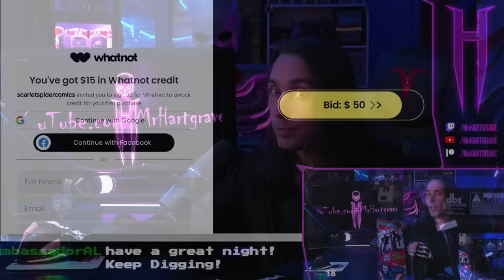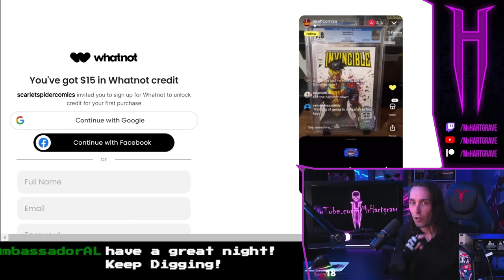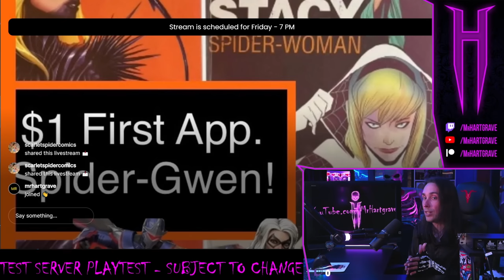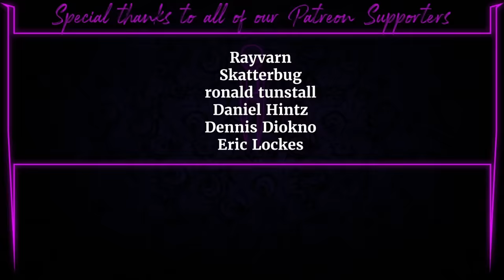The Superior Six Will DESTROY Cosmic Crucible Season 5 - MARVEL Strike Force